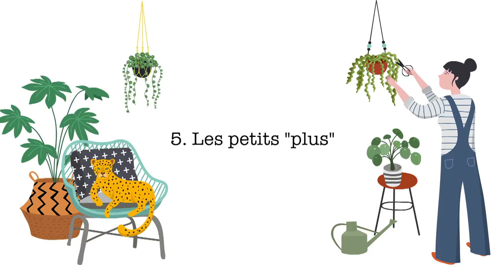🌸 FAIRE REFLEURIR UNE ORCHIDÉE MILTONIA (MILTONIOPSIS)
✿ Comment faire refleurir un miltonia ? Cette belle orchidée aux fleurs bien parfumées peut faire de nouvelles hampes florales facilement, même chez les débutants !

Dans cette vidéo je vous explique comment faire fleurir votre orchidée miltoniopsis (le véritable nom du miltonia) : arrosage, engrais, astuces…

✿ Si vous ne voulez rien manquer de mon actu, retrouvez-moi sur Instagram
Je poste régulièrement de jolies photos de mes plantes et des stories pour vous montrer ma jungle urbaine et son évolution !

✿ Mes favoris plantes & jardinage
Poire d’arrosage ◦
Arrosoir B. for Soft elho •◦
Plateau de rempotage elho •◦
Sécateur Fiskars •◦
Jardinière Calipso Combi MV Industrie •◦
Le modèle Junior (celui de Loulou) •◦
Ma petite pelle à main  Fiskars •◦

Les produits marqués d'un point • m'ont été envoyés gratuitement ou offerts, ce qui ne change en rien l'avis que j'émets dans cette vidéo et sur ma chaîne en général. Je ne vous présenterai jamais un produit qui ne m'intéresse pas :-)